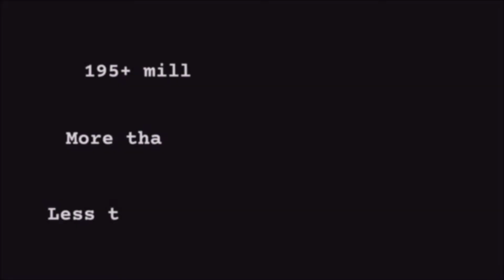Help Us End Vaccine Distribution Inequality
It is no secret that since the launch of Covid-19 vaccinations across the globe, a two-tier distribution of vaccines is taking place. Up until July 30th, almost half of Europeans have received at least one dose of the SARS-CoV-2 vaccine while in Africa only 4 out of 100 have received a jab.
What we aim to create is an edible vaccine against the virus that is easily transportable and relatively cheap to create and store. It's been a few months already since we launched our project (with the support of the University of Crete) and our first results look extremely promising. We are confident that our endeavor will be fruitful and become the stepping stone in ameliorating the current situation.